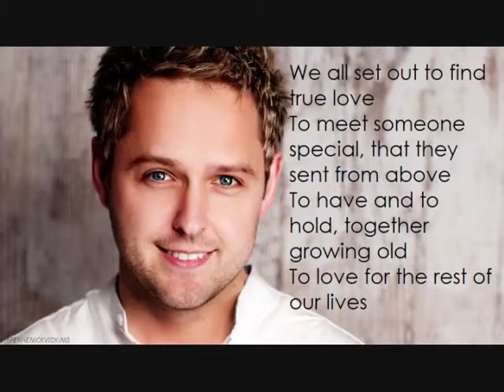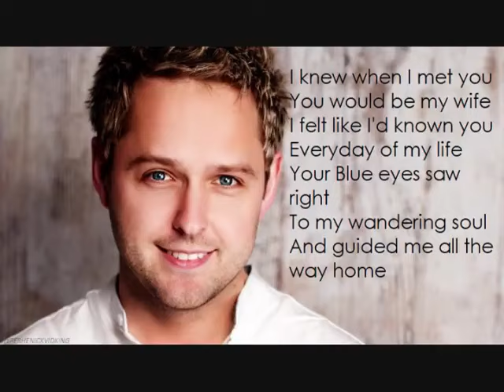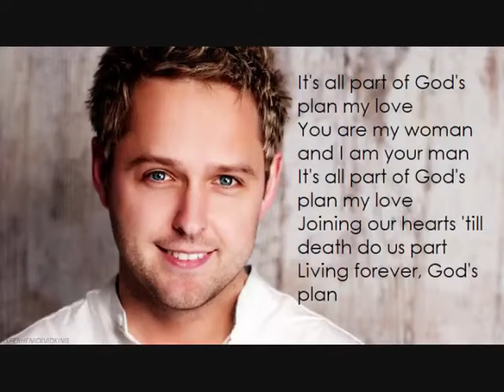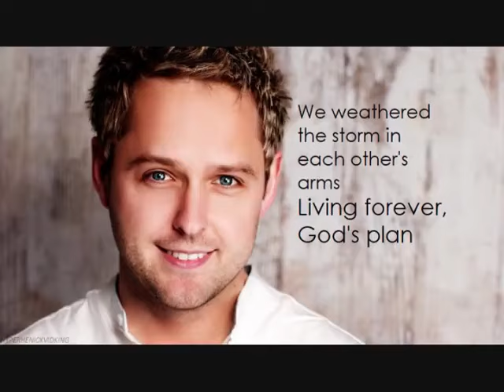God's Plan Lyrics by Derek Ryan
Musics and songs